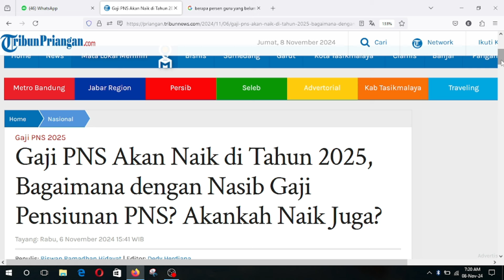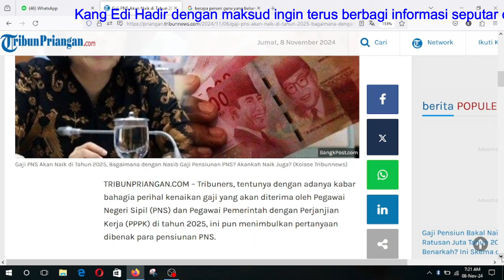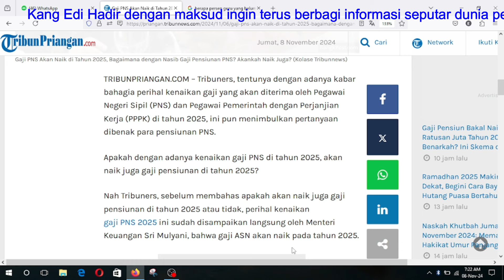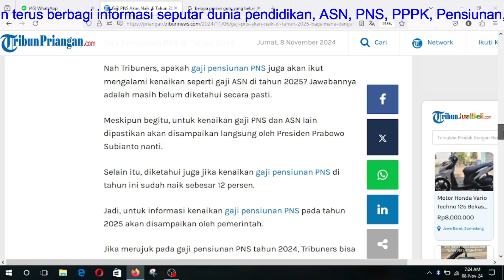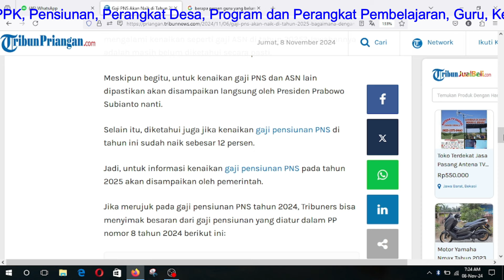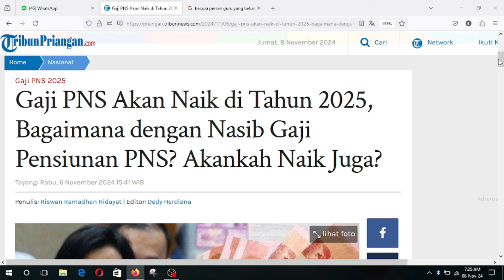Gaji ASN (PNS, PPPK) Naik Tahun 2025 Bagaimana dengan Pensiunan Apakah Naik Juga ?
Wacana akan naik gaji di tahun 2025 ramai diperbincangkan oleh para ASN maupun NON ASN di hampir semua platform digital, termasuk di media .online. Tentu rencana ini disambut baik oleh para asn.Harapannya dapat terealisasi di pemerintahan Presiden Prabowo. Ikuti terus beritanya melalui kang edi channel.